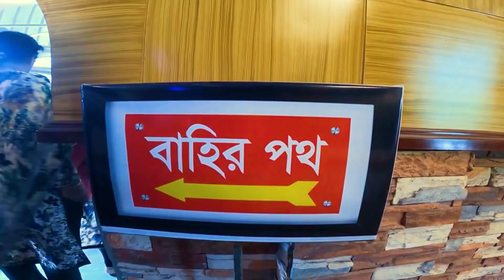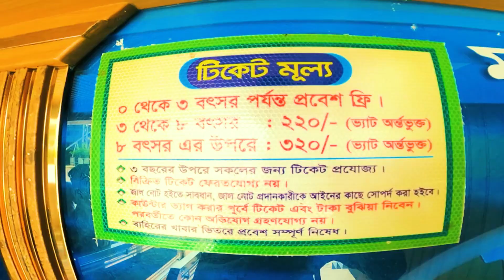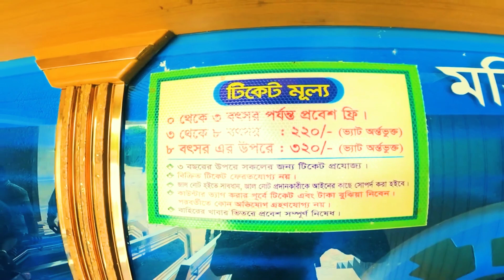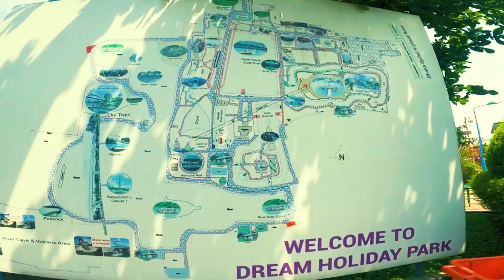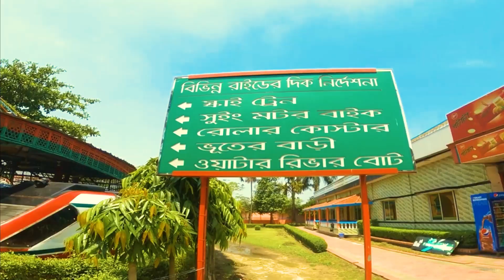সকল পার্কের সেরা ড্রিম হলিডে পার্ক | Dream Holiday Park Narsingdi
Dream Holiday Park is the most beautiful place for entertainment for young and old with more than 26 rides and various entertainment spots. The park is situated on about sixty acres of land. This dream holiday park has become popular with the visitors day by day due to the variety of various facilities. With a day's time in hand, you can visit this colorful park with your family.
 How to go and how much money will be spent today's arrangement of Travelers Bhai with complete content. Dear viewers, let's start today's episode Dream Holiday Park Narsingdi.

Video Footage Credit- Travel with Naimur